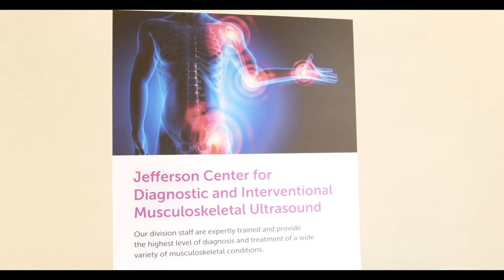Thomas Jefferson University Radiology: Musculoskeletal Imaging Division and Fellowship